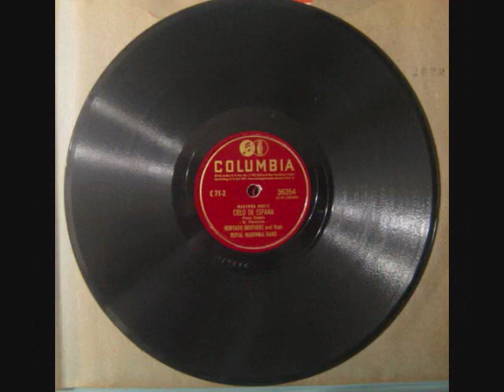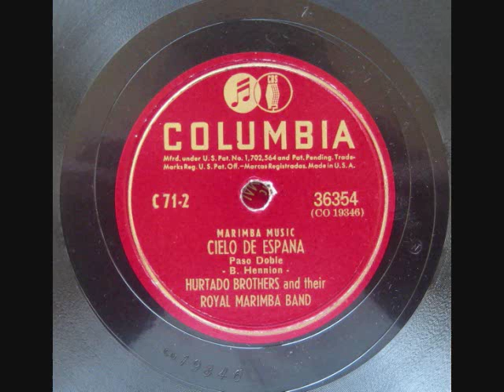Hurtado Brothers and Their Royal Marimba Band - Cielo De Espana (1936)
This song is titled~ CIELO DE ESPANA~ this is from record 1 side 2.   This song was actually recorded on May 28,1936 and written by B.Hennion.  However it was meant to be released as a single at that time,it never was. This song instead ended up as a Columbia boxset which was released in 1941.
 I have uploaded all 8 songs from The Hurtado Brothers & Their Royal Marimba Band  4 record  boxset  C-71(released in 1941) Be sure to check out all 8 songs.             All 4 records are  78 RPM 10 inch,shellac.

 NOTE: I made all 8 songs into MP3s

   I came across this  4 record boxset of The Hurtado Brothers & Their Royal Marimba Band quite by accident. I bought several 78rpm boxsets from a friend. This boxset is from the Columbia label.  Boxset C-71.    This boxset was issued in 1941. It is very hard to find any real information not only about the songs in this boxset but to find out how or why Columbia Records made this into a compilation boxset.

Most people I have talked to about this boxset are not aware of The Hurtado Brothers ever having been on Columbia Records. Mostly all Hurtado Brothers recordings were done on the Victor labels.

If there is anybody who reads this that has any really good information about  this boxset or the band itself, It would be great to hear from you.